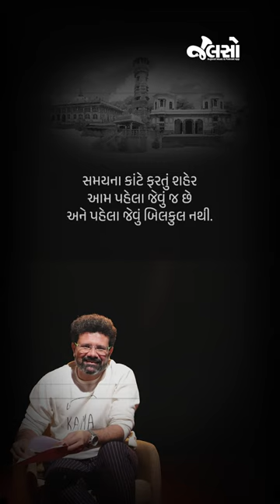Mehfil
સમય ના કાંટે ફરતું શહેર આમ પહેલા જેવું જ છે અને આમ પહેલા જેવું બીલકુલ નથી…..
Ahmedabad Birthday Special ‘Mehfil with Naishadh’
તમારે કંઈ કહેવું છે તમારા શહેરને?